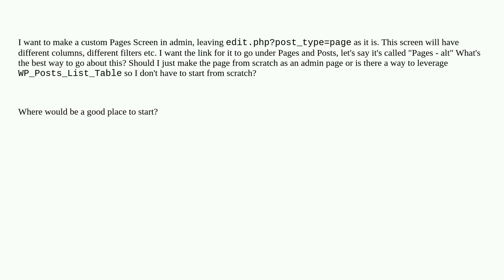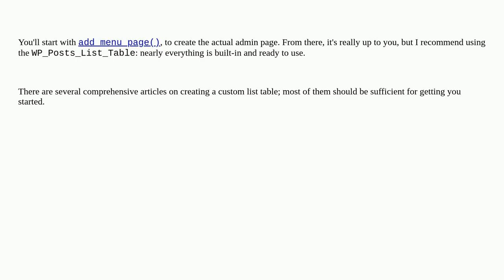Wordpress: How to make a secondary Pages Screen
How to make a secondary Pages Screen

A special thanks goes out to the community

  pages admin